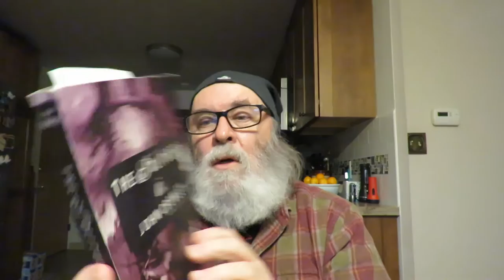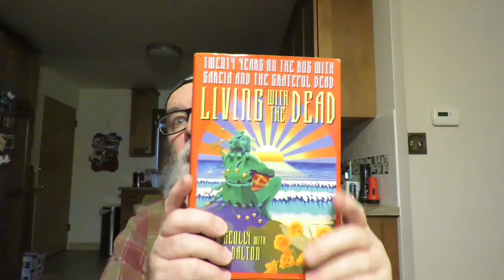A New Book & Monday Reads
'Moses' Choice' Jeremiah Burroughs (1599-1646) Edited by Don Kistler

'Select Works Of Robert Rollock' Volume 1

'Prepared By Grace, For Grace: The Puritans on God's Ordinary Way of Leading Sinners to Christ' by Joel R. Beeke & Paul M. Smalley

'The Journals of John Cheever'

'The Solitudes' a novel by John Crowley

'Living With The Dead: Twenty Years On The Bus With Garcia And The Grateful Dead' by Rock Scully With David Dalton